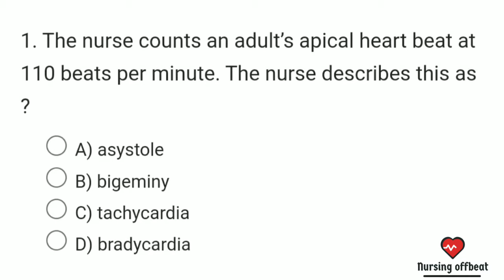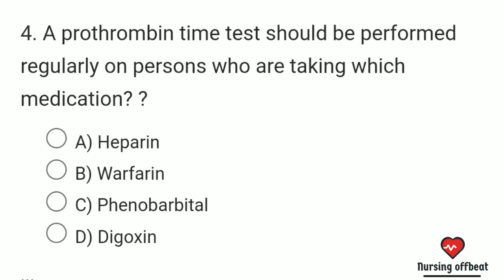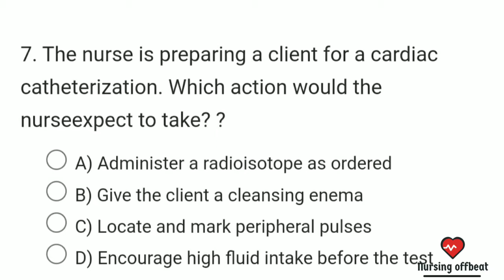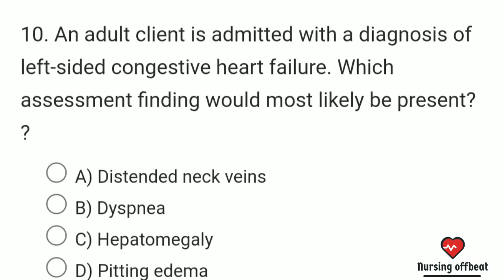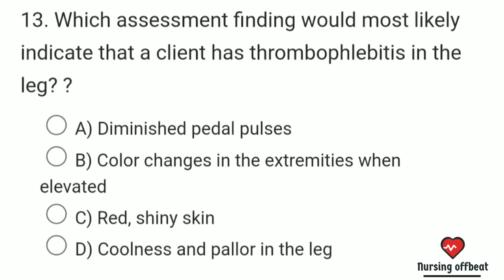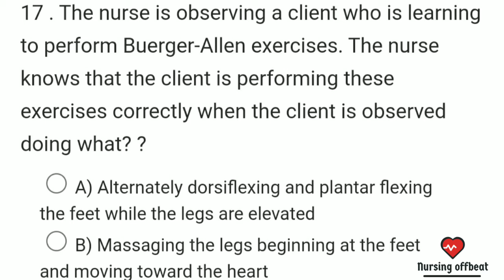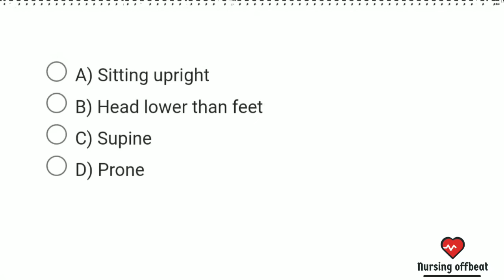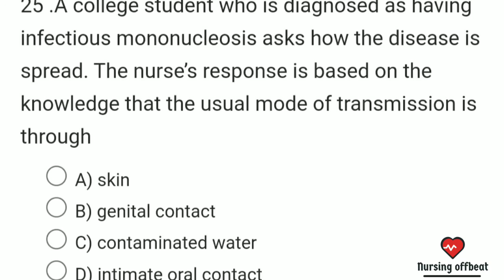NONSTOP Medical surgical nursing important NORCET 2021 MCQ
Non stop medical surgical nursing important NORCET PREPARATION video that contains 25 non-stop MCQ for AIIMS nursing officer examination.

Recommended Audience:
Health care professionals and medical students including physicians, nurse practitioners, physician assistants, nurses, respiratory therapists, paramedics, and many others. Review for USMLE, MCAT, PANCE, NCLEX, NAPLEX, NDBE, RN, RT, MD, DO, PA, NP school, and board examinations.

1) Facebook:
Page-  @nursingoffbeats
Group- @nursingoffbeat
2) Instagram: @nursingoffbeat

*** Thank you so much for spending your valuable time ***